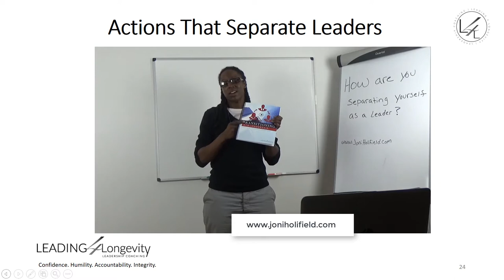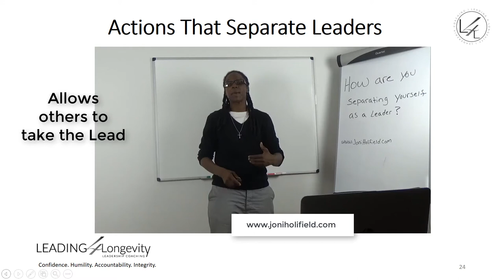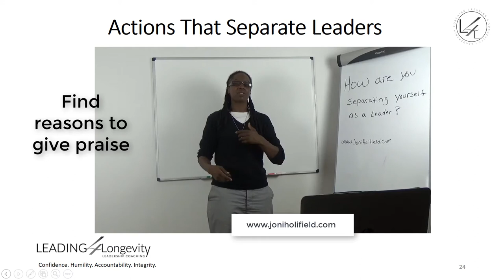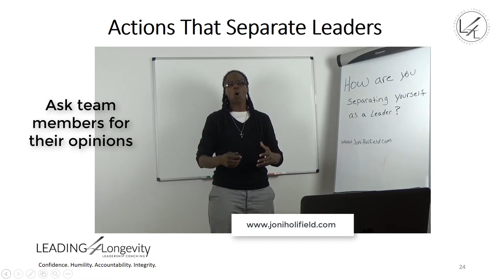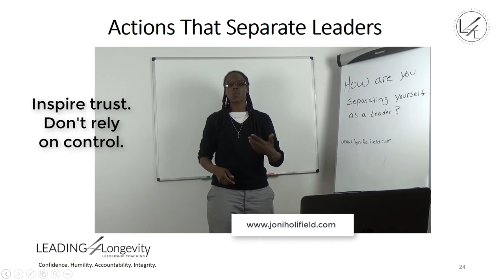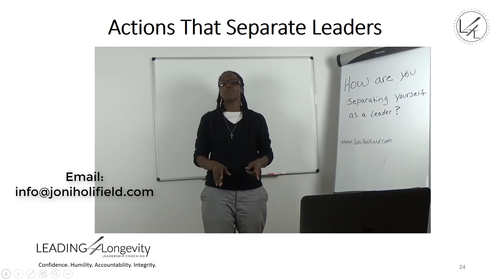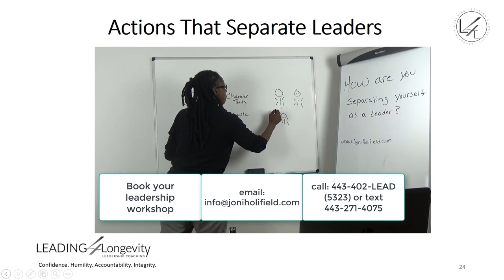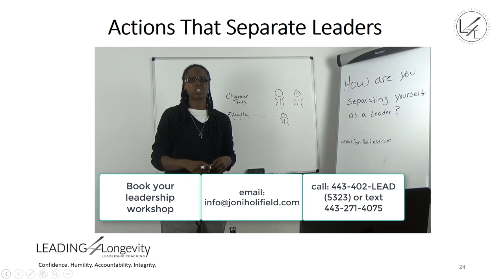Workshop snippet - "Actions that separate Leaders"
This is an excerpt from the "Transitioning into Leadership" workshop. This section is about separating yourself as a leader. At the end I explain why your followers can't see you.